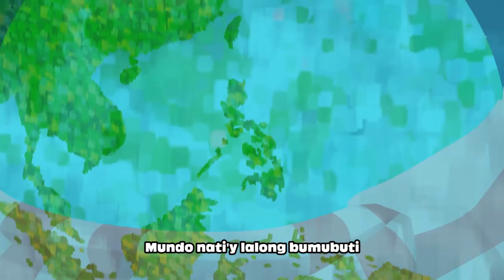Charity (itinatampok si Arnel Pineda) Bagyong Yolanda/Haiyam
I-download  ngayon ang kanta sa iTunes
Ang kikitain ng downloads ng kanta at album mula sa iTunes ay gagamitin bilang suporta sa Typhoon Yolanda/Haiyan recovery effort ng Prudence Foundation.

Ang Charity ay parte ng “Unang Season” ng animated na music videos ng Cha-Ching. Ipinapakita nito ang tatlong paraan para Magkawanggawa - - pagbibigay ng oras/talento, pera at mga ari-arian--- upang makatulong sa iba. Inirekord ni Arnel Pineda ang duet na ito kasama si Charity sa isang “power ballad” na areglo na inilalabas ang kanyang tanyag na sumasalimyog na boses.

Ang bersyon ni Arnel Pineda ng kantang Charity ay itinatampok sa isang tatlong minutong music video kasama ang bagong-bagong mga animated sequences na ipinapakita ang tulong ng buong mundo matapos ang pananalasa ng Malakas na Bagyong Yolanda/Haiyan. Ang music video ay naglalayong ipaalam sa mga bata ang mga pangyayari sa totoong buhay kung saan ang matalinong halaga ng pagkakawanggawa ay maaaring gawin. Si Pineda ay lumabas din sa isang episode bilang isang animated na karakter. Ang kanta/video na ito ay umaasang mapalawak ang kamalayan sa mga problema na dapat nating tugunan at maisali kahit na ang pinakabatang miyembro ng ating lipunan.

Si Arnel Pineda ay naging bokalista ng Journey noong 2007. Mayroon siyang sariling organisasyon sa pagkakawanggawa, ang Arnel Pineda Foundation Inc. (APFI) at kakatapos lang nyang mag-rekord ng single na “Listen With Your Heart” kasama ang iba pang mga kilalang musikerong Filipino bilang handog sa mga biktima ng malakas na bagyong Yolanda at pagpapahayag ng pasasalamat para sa tulong na ibinigay ng humigit 50 bansa sa resulta ng kalamidad.

Credits
Lead vocals: Arnel Pineda
Producer: Bert de Leon
Vocals: Anna Jomero
Guitar: Monet Cajipe
Keyboards: Edgar Mendoza
Sound engineer and bass guitar: Jan Sanchez